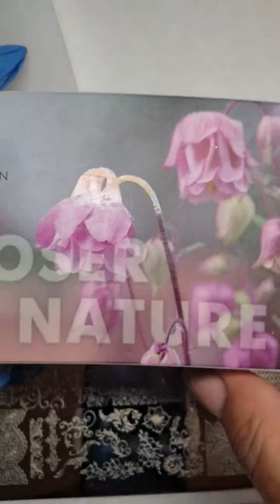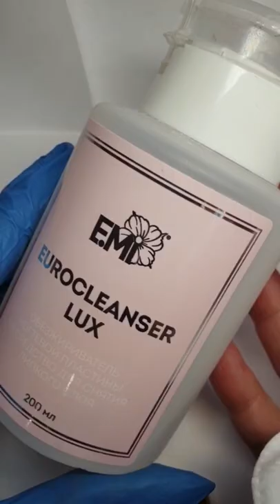Мастер класс Натальи Каклюгиной Стемпинг